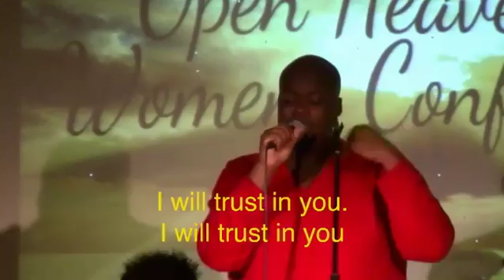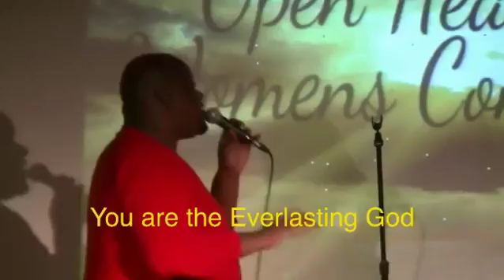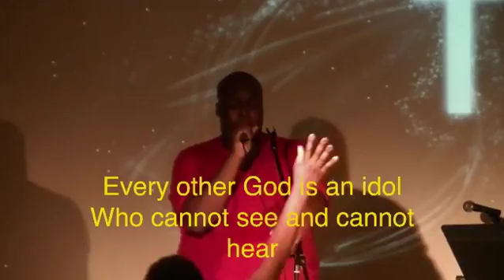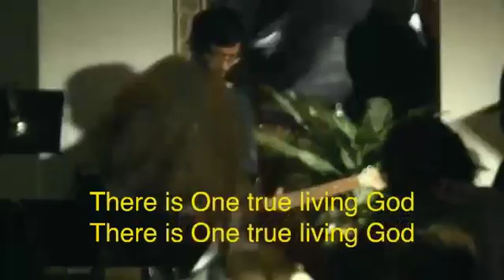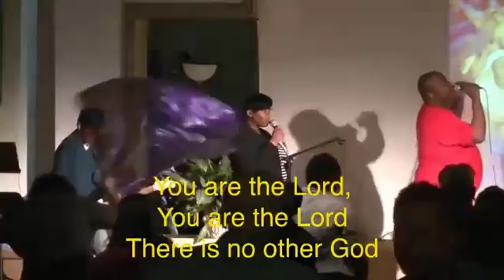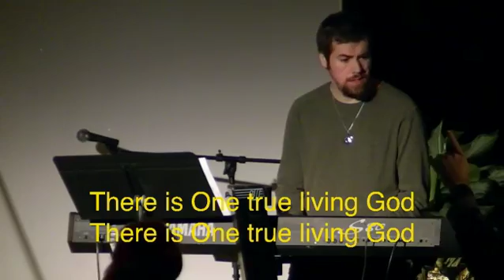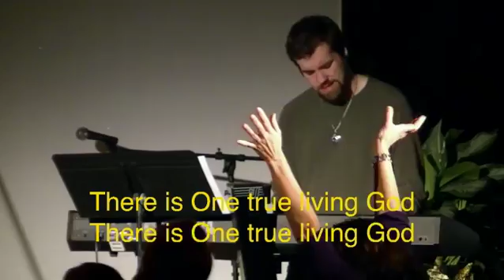February 9, 2016 7pm RHLC Worship Team